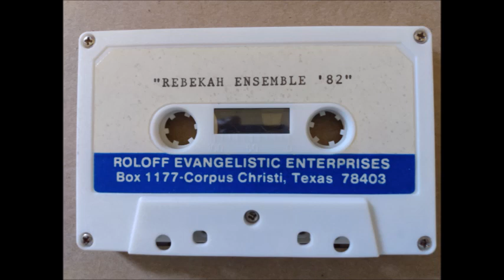Roloff Home Rebekah Ensemble "1982" (Full Tape)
This cassette is no longer available on Roloff.org